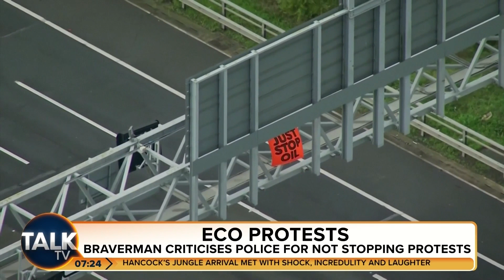Julia Hartley-Brewer's row with Just Stop Oil supporter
Just Stop Oil supporters are protesting on the M25 for the fourth consecutive day.

Surrey Police said officers are dealing with activists who climbed a gantry at Junction 8 of the UK’s busiest motorway.

The road has been closed in both directions while officers climb the gantry.

Essex Police said they arrested a woman attempting to climb a gantry around 1.5 miles from Junction 28 clockwise.

The force said: “One lane was closed for a short time as officers responded to the situation.”

The Metropolitan Police said: “We’re ready to respond to any criminality on the M25 again today and will work quickly to minimise disruption and keep traffic moving.”